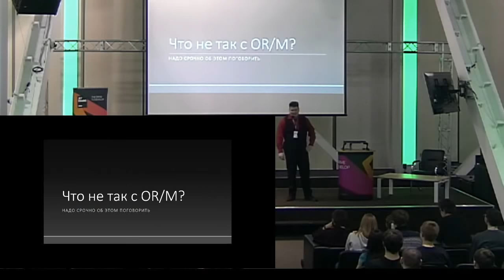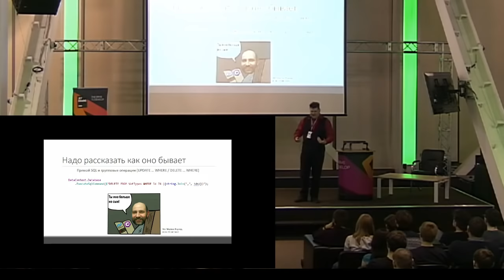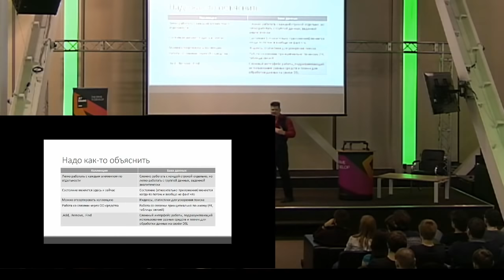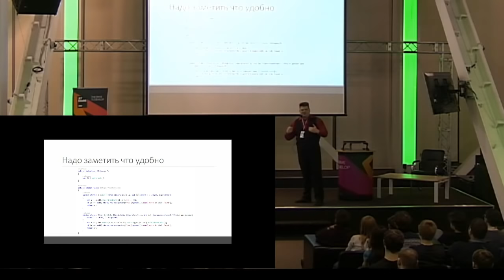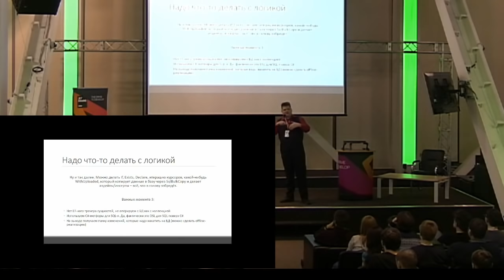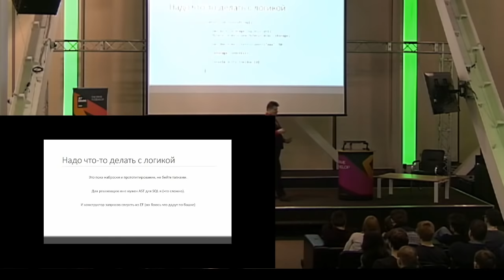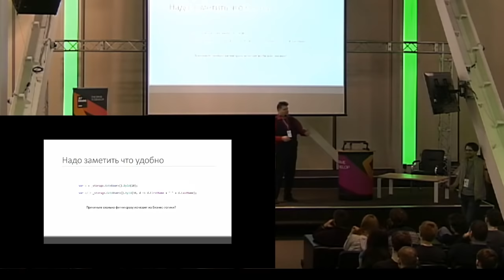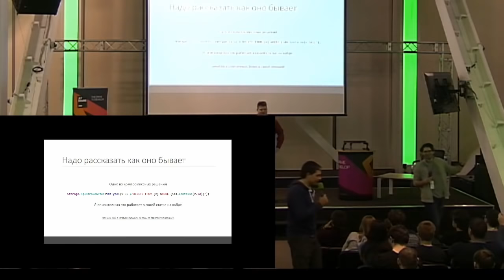Павел Новиков "Что не так с ORM?"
Сам по себе ORM - это не антипаттерн (если речь не об отвратительном ActiveRecord). Идея хороша, особенно если вы делаете маленькие проекты. Однако с ростом масштабов решения вы неизбежно сталкиваетесь с проблемами, для решения которых вам необходимо занимать всё больше и больше технического долга (а если не сталкиваетесь - то я покажу с какими столкнётесь). А потом приходит рефакторинг и вы, вероятно, меняете ORM фреймворк, но это не решает ваших проблем. Интуитивно эту ситуацию сложно заметить издалека, но я таких случаев повидал изрядно и я хотел бы рассказать почему так происходит и как жить дальше.